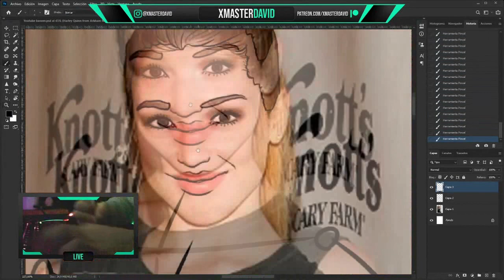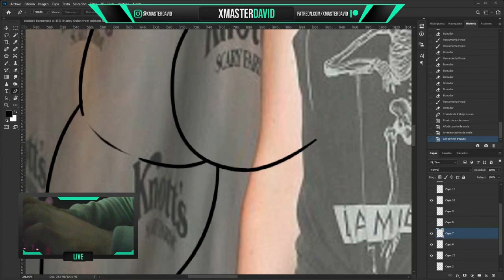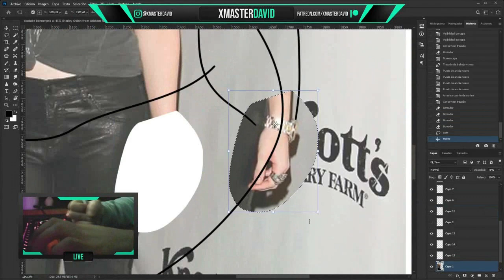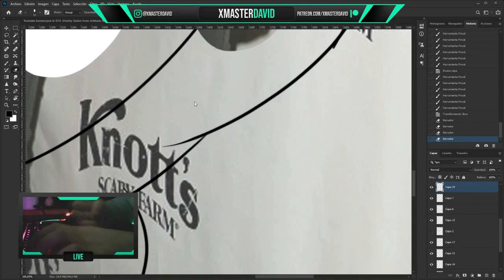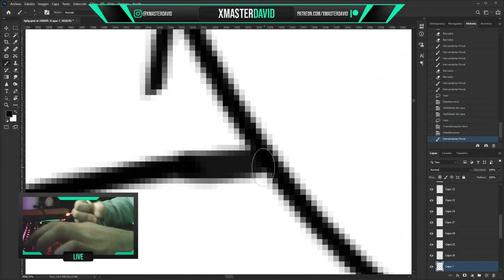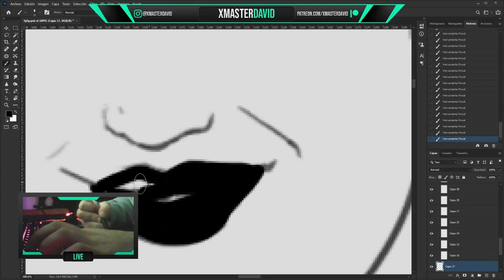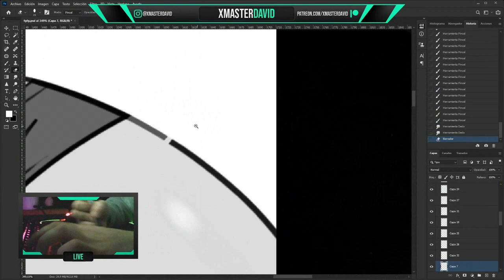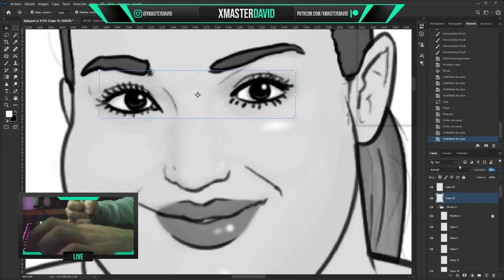Drawing fat art | Jennifer Stone as SSBBW | Speed-Up drawing process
▶️ Come join me on stream at nights at 00:30 CET on this channel.